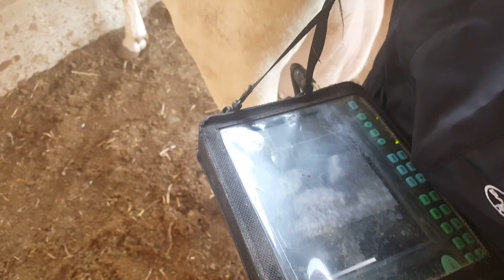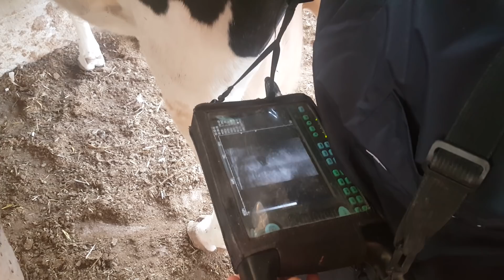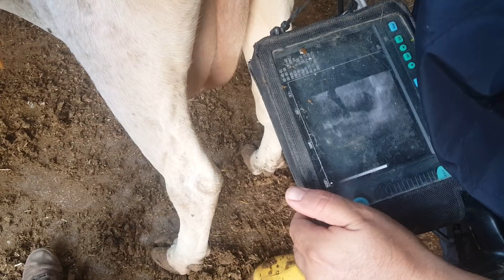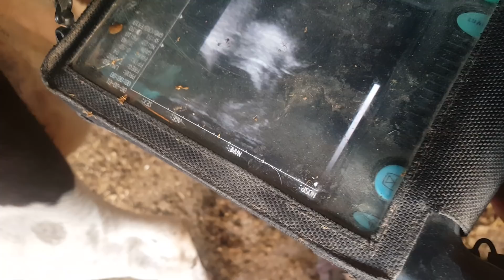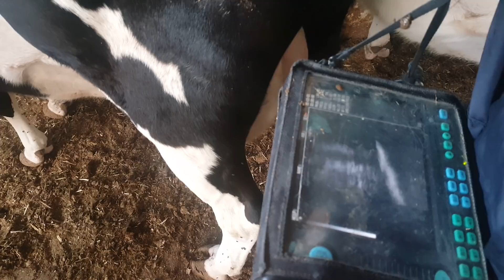İneklerde Ultrasonla Erken Gebelik Testinin Önemi